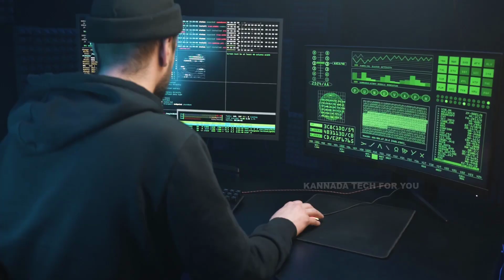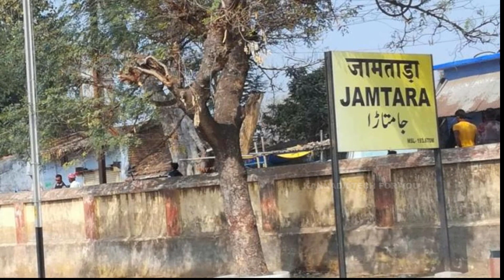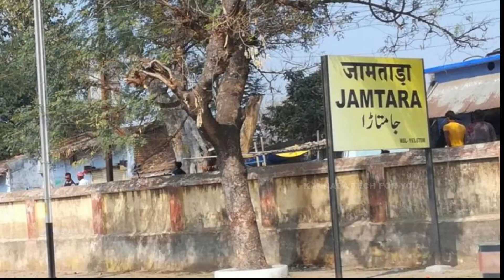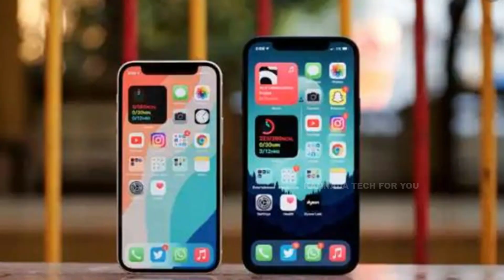ಇವರು ಹೊಡೆಯೊಲ್ಲ ಬಡಿಯೋಲ್ಲ ಒಂದೇ ಒಂದು ಪೋನ್ ಕರೆ ಸಾಕು ನಿಮ್ ಕಥೆ ಅಷ್ಟೇ Do you know about this village?